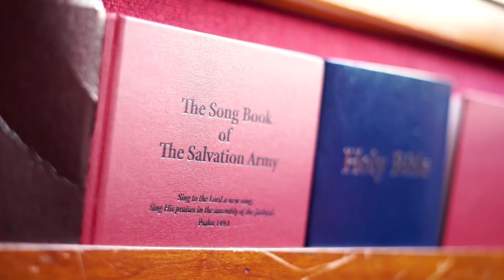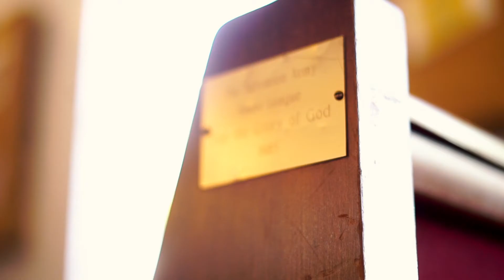Vernell's Story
Vernell's path to stability wasn't traditional, but now, she has a home and a job. Lauren Stephens, our Social Ministries Director, tells us about her relationship with Vernell and how our services helped Vernell reach her goals.